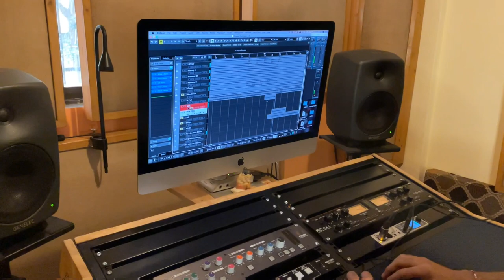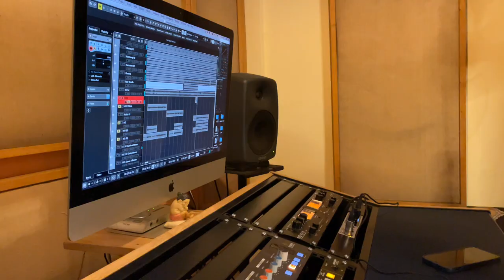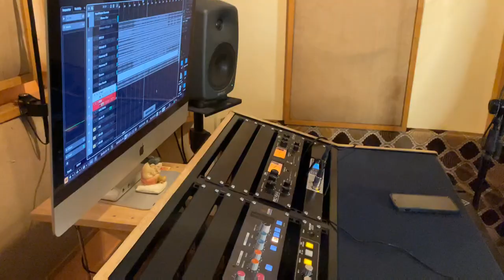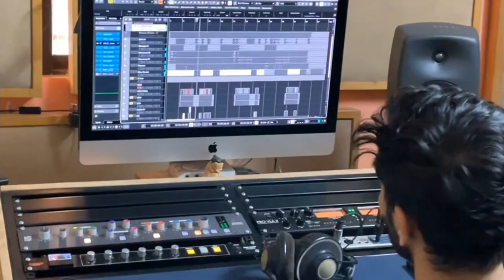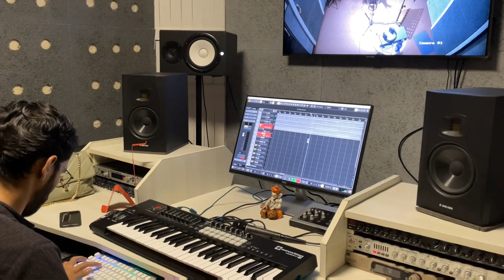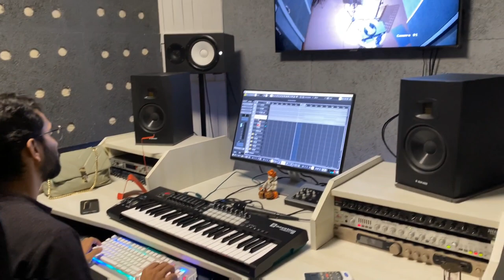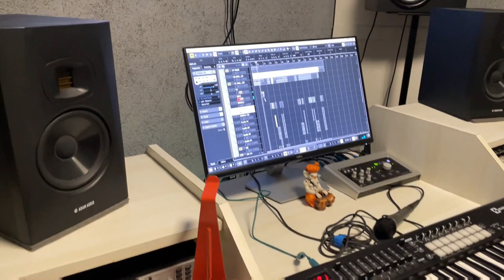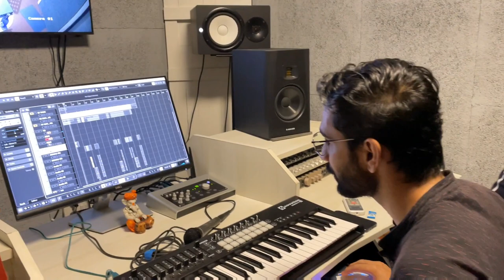Nishan Song | Recording Session | New Song Sonali Sonawane | Keval Walanj | Sanket Gurav | Abhir Shr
Nishan song recording session with sonali Sonawane , keval Walanj , Sanket Gurav